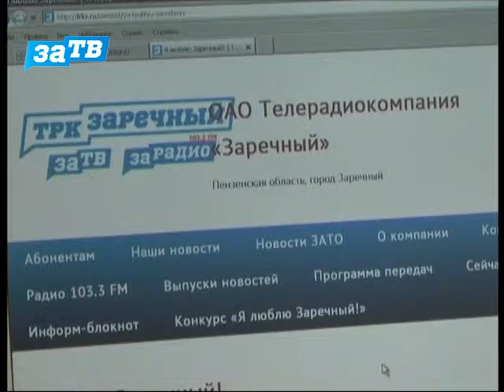Конкурс фотографий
ТРК"Заречный"